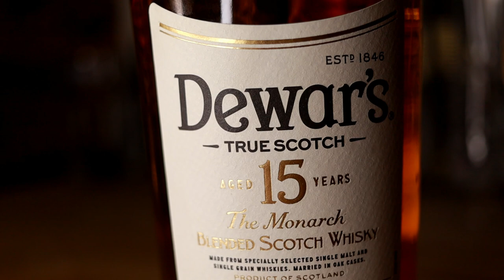Cigar Review | La Galera Cigars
La Galera Cigars - This is truly one of my favourite cigars. The La Galera's have never let me down and they always seem to have the smoothest draw.